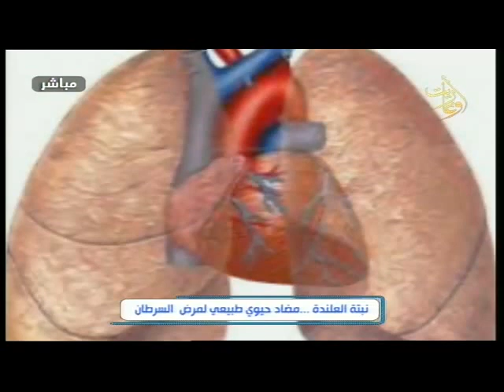صباح اوغاريت 29 1 2019 تقريرعن نبتة العلندة مضاد حيوي طبيغي لمرض السرطان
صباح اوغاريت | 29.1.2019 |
تقرير عن نبتة العلندة ...مضاد حيوي طبيعي لمرض السرطان
تقرير: اياد حمادة
قناة اوغاريت